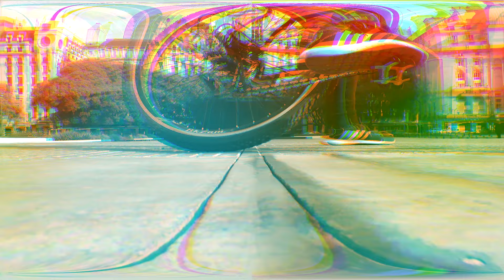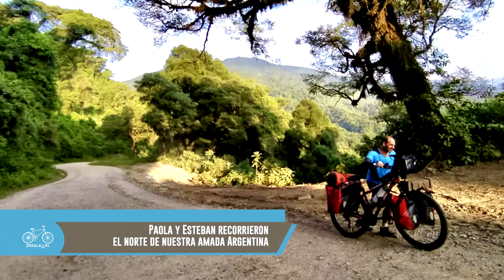TEST BIKE probamos las BICICLETAS MTB Bkzam empresa Zamponi | Prog N 177 bloque 3 | 05/04/2024